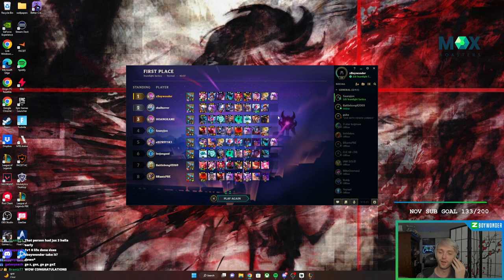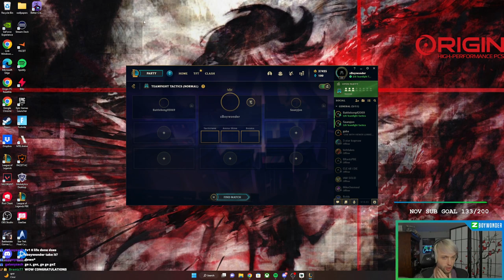KAI'SA 3 STAR PLUS THIS AUGMENT IS AN EASY 1ST IN SET 8! | Teamfight Tactics Set 8 PBE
You can catch my live streams Monday-Saturday starting at 3pm PST/6pm EST